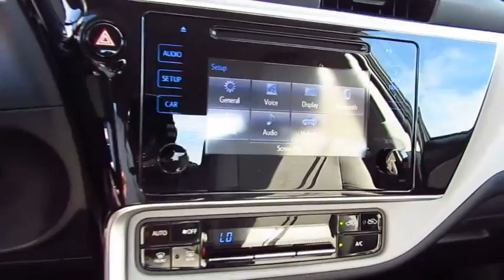2018 Toyota Corolla Live Video! Tampa, Wesley Chapel, Brandon, New Port Richey, FL Live 180223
Stadium Toyota
5088 N. Dale Mabry Highway

A true pleasure to own, our 2018 Toyota Corolla LE Sedan looks fresh in Black Sand Pearl! Power comes from a proven 1.8 Liter 4 Cylinder that offers 132hp while connected to a seamless CVT. This Front Wheel Drive Toyota offers a smooth ride that is comfortable and confident while providing near 36mpg. Our Corolla LE slips through the air with ease and turns heads with its good looks. Check out the bold front fascia, amazing wheels, and Bi-LED headlights!     The interior features all the sporty style you crave with premium materials, remote keyless entry, supportive fabric-trimmed seats, and automatic climate control that adds comfort to your drive. You won't miss a beat thanks to our Entune Audio with apps to help keep you connected and an integrated backup camera with a projected path. You'll have plenty of space to haul your gear with a large trunk and the versatility of 60/40 split rear seats.     Our Corolla provides you with an incredible level of safety with its Toyota Safety Sense that includes a pre-collision system, lane departure alert, pedestrian alert, and dynamic radar cruise control. Add in a backup camera, eight airbags, tire pressure monitoring, and other advanced features meant to keep you out of harm's way. With striking good looks, incredible efficiency, and a reputation for reliability, our Corolla helps you go the distance!